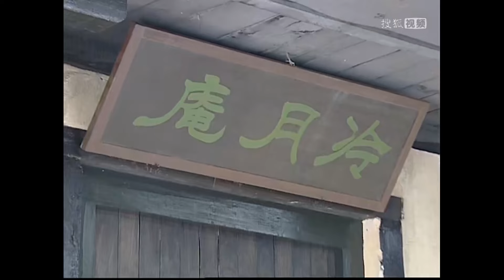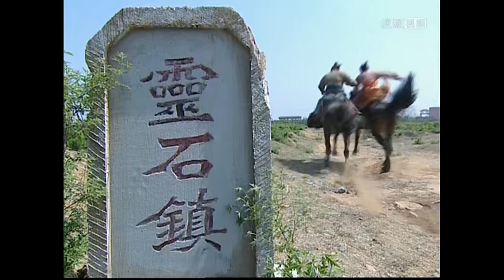（粵語版）【武俠愛情】《紅顏》06💃妖艷女刺客攪動隋唐風雲，五位絕世高手權傾朝野武功高強，卻敗在舒淇的翻雲覆雨石榴裙下📺舒淇、霍建華、江華、鄭則仕、賈乃亮【高清修復】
《紅顏（粵語版）》
導演：崔宝珠、侯继元、任海滔
主演：舒淇、霍建華、江華、鄭則仕、賈乃亮
集數：30集

劇情簡介：
        紅拂是隋朝大司空楊素的家伎，她不但貌美聰慧，還有一身過人武藝。楊素為鞏固勢力，在自己的司空府地下，建造了一座神秘的地下城。殺手之王獨孤城是他的義子，也是負責管理這座地下城的人。 楊素把持朝綱，一手遮天，為了鏟除異己，他訓練暗人大肆殺戮。紅拂幫助李靖一路逃避獨孤城和抱琴的追殺，虬髯客與紅拂，李靖一見如故，與紅拂結拜為兄妹。 李世民遭到太子李建成以及李元吉的追殺逃到少林寺，偶遇風塵三俠和少林僧兵……